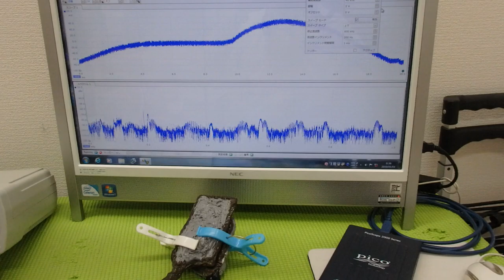超音波プローブの製造技術 ultrasonic-labo